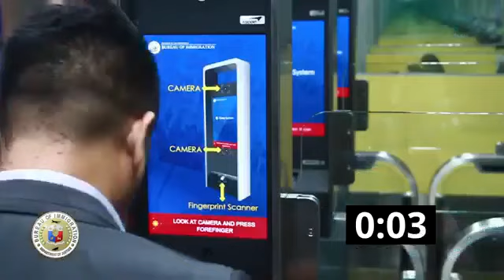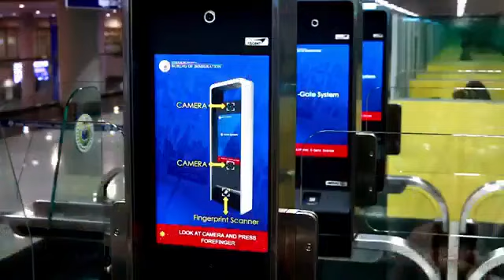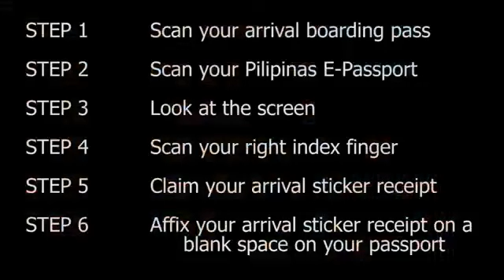E-Gates at in NAIA Terminals 1, 2 and 3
Filipinos who are holders of e-Philippine Passports can now use E-Gates at the arrival areas in NAIA Terminals 1, 2 and 3.